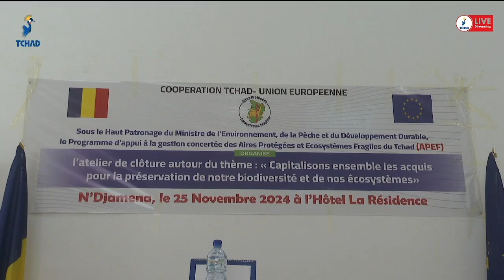بيئة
تراس صباح يوم امس وزير البيئية والصيد / حسن بخيت جاموس اختتام اعمال ورشة عمل حول الانجازات الخاصة بالحفاظ على التنوع البيولوجي جرت المناسبة بحضور العديد من كوادر الوزارة
تقرير/ عائشة محمد حسن           قراءة / عائشة جبريل رماد